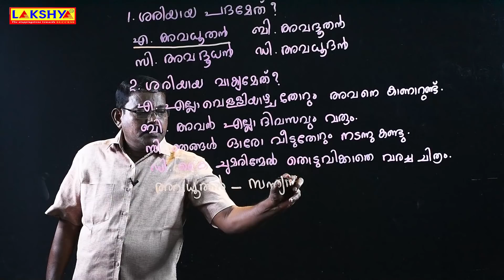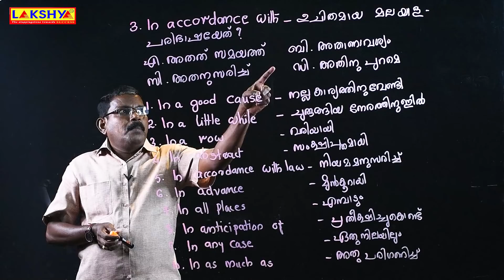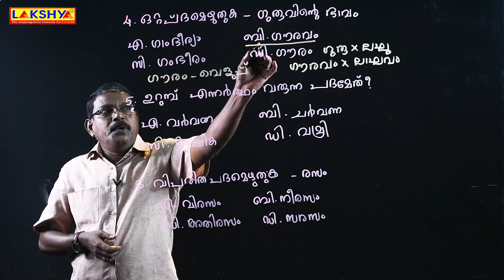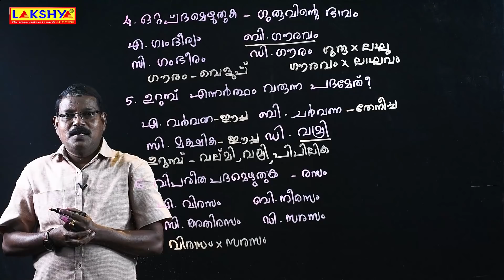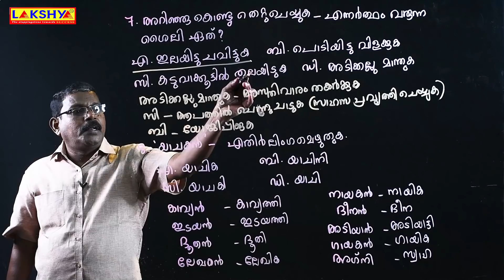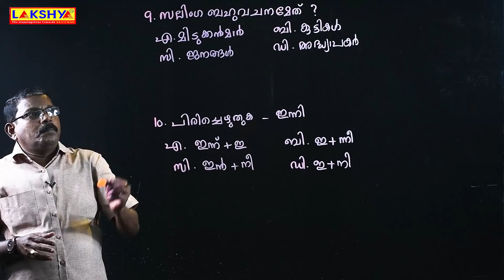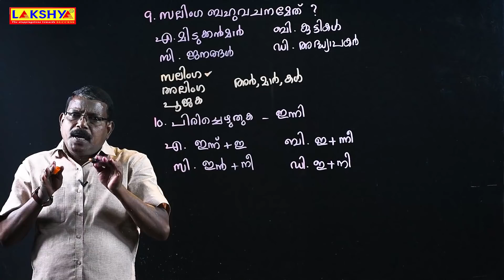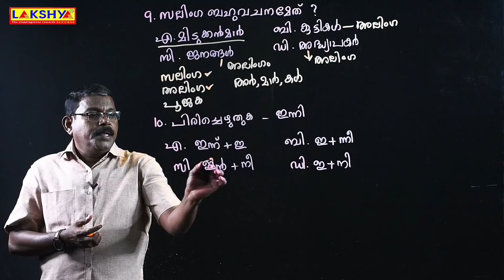PSC | DEGREE LEVEL PRELIMINARY EXAM | മലയാളം | Question paper explanation | Phase- 1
Exculsive course for police constable
സ്പെഷ്യൽ ടോപ്പിക്കുകൾ ഉൾപ്പെടെ സിലബസ് സമഗ്രമായി കവർ ചെയ്തുകൊണ്ടുള്ള police constable course ടീം ലക്ഷ്യ കേരള ആപ്പിൽ  27/10/2021  മുതൽ ആരംഭിക്കുന്നു.

ലക്ഷ്യയുടെ ആപ്പിനെ കുറിച്ചുള്ള കൂടുതൽ വിവരങ്ങൾക്കായി വിളിക്കൂ :
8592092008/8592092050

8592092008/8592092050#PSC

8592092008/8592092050